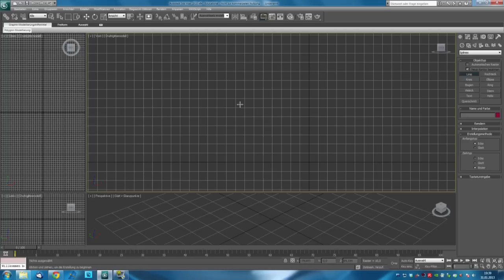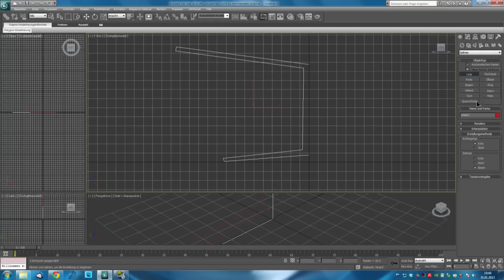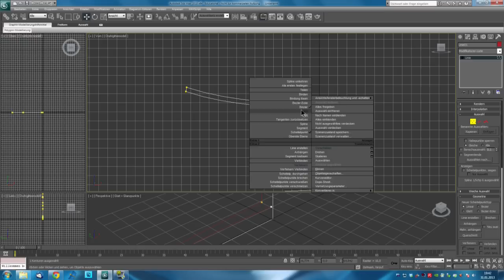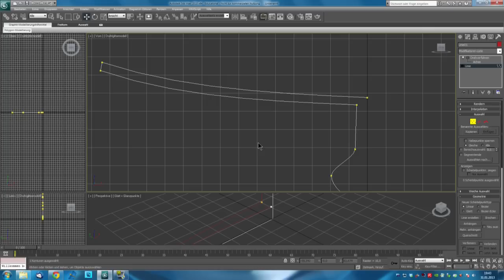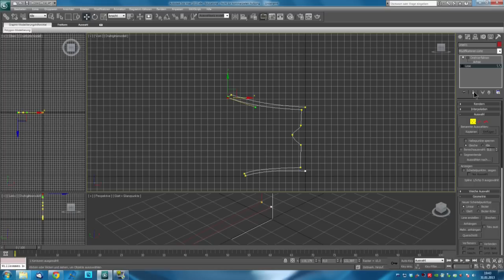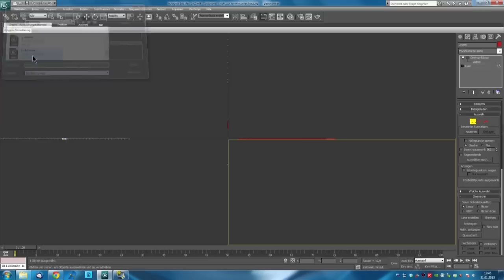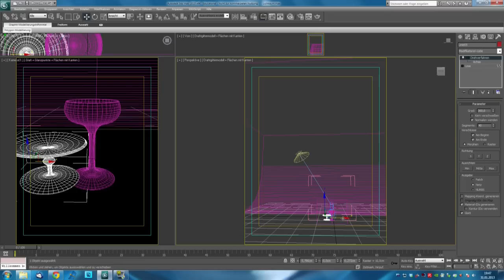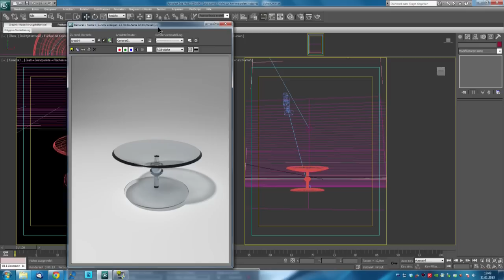Glas erstellen-3DS Max Tutorial German HD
In diesem Tutorial zeige ich euch wie ihr in Autodesk 3DS Max 2010 ein Glas erstellt

Schnittprogramm: Magix Video Delux 2013